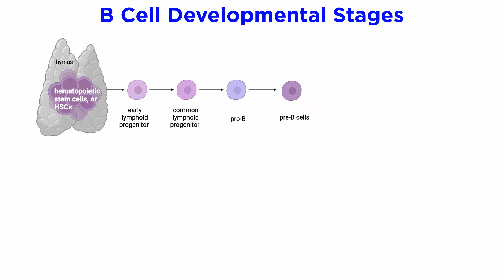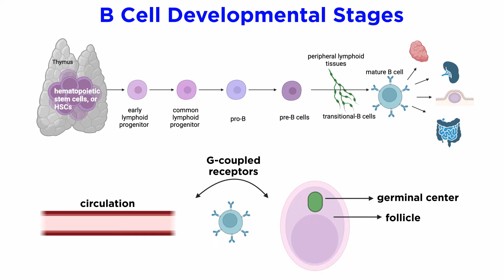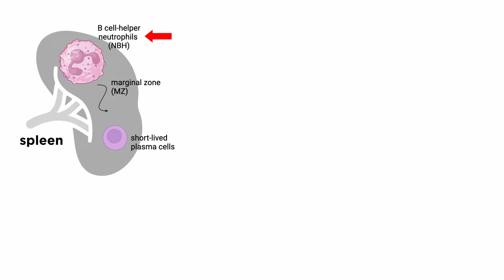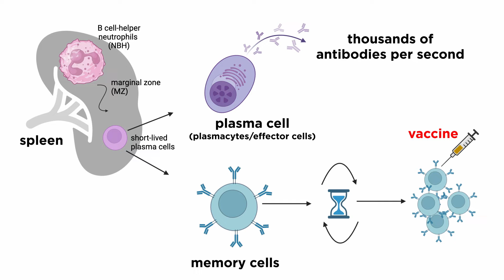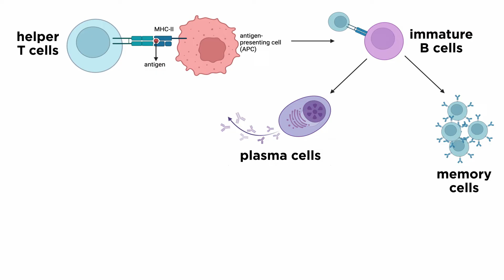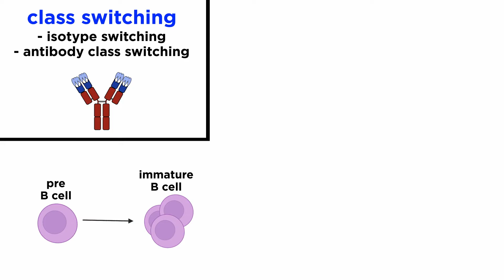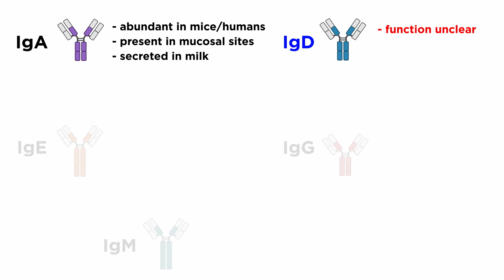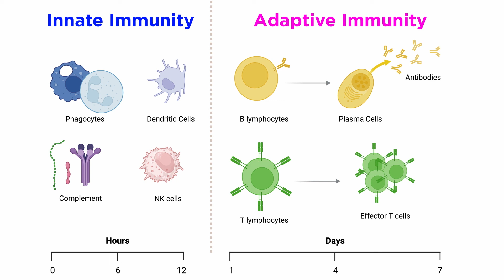B Cells and Antibodies (Humoral Immunity)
With T cells thoroughly covered, let's move on to B cells and antibodies, which are the central elements of humoral immunity. How do B cells develop? What are antibodies, how many kinds are there, and what do they do? Let's get a quick overview of these now!

Script by Niyati Vachharajani

Select images provided by BioRender.com